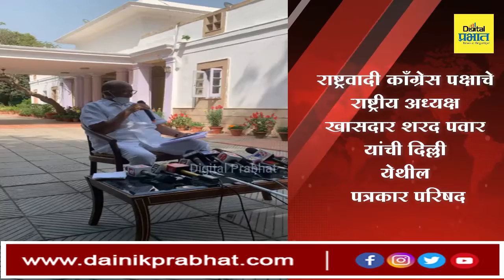परमबीर सिंहांनी केलेल्या आरोपांवर शरद पवारांची दिल्ली येथील पत्रकार परिषद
वाझेंना पोलीस दलात घेण्याचा निर्णय परमबीर सिंग यांचाच : शरद पवार